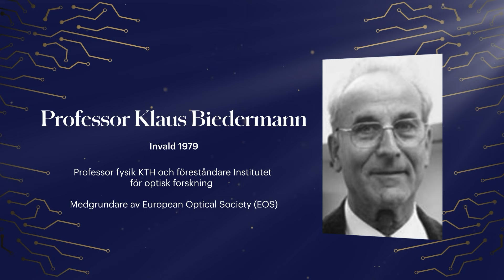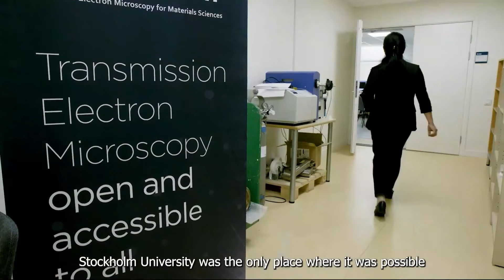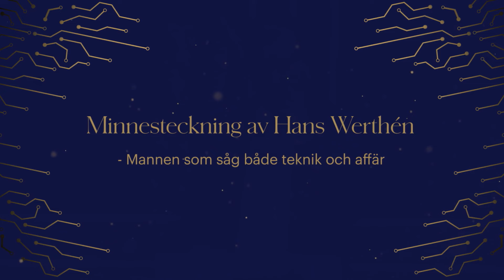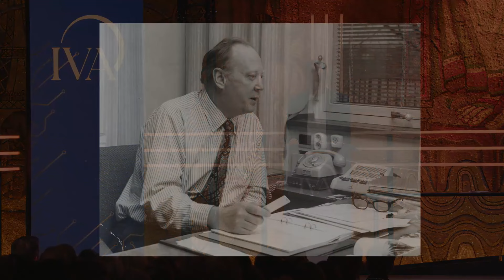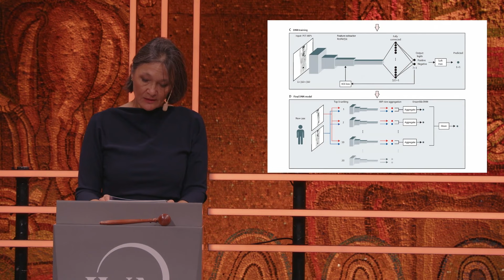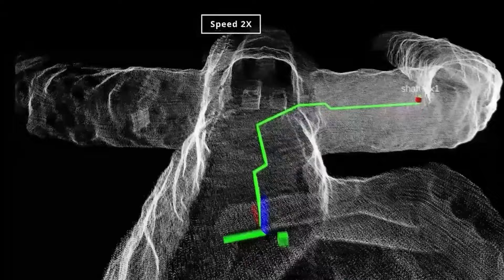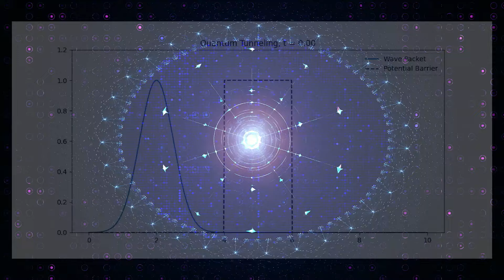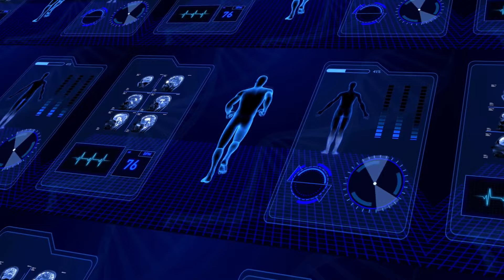IVAs Högtidssammankomst 2024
Se IVAs 105e Högtidssammankomst, från den 25 oktober 2024, i efterhand. Vi välkomnar nya ledamöter, delar ut IVAs guldmedaljer, presenterar årets tekniktal som lyfter fram viktiga framsteg inom forskning, innovation och teknik - och mycket mer.